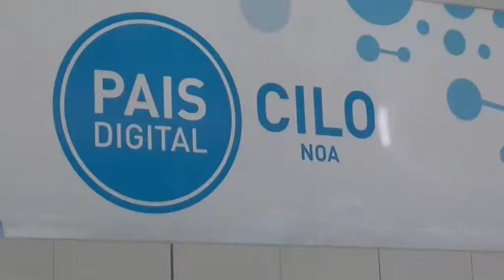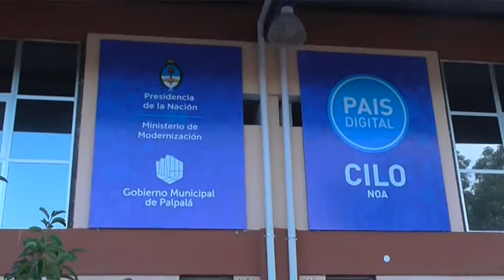Capacitación para empleados del Concejo Deliberante.